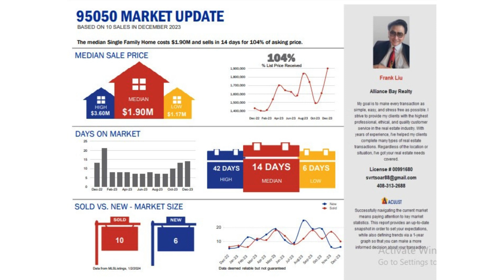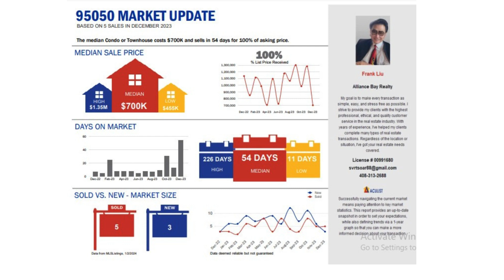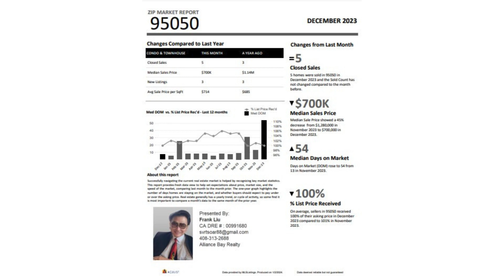Homatch.AI | Frank Liu | Santa Clara, 95050 CA | December 2023 | Real Estate Market Update